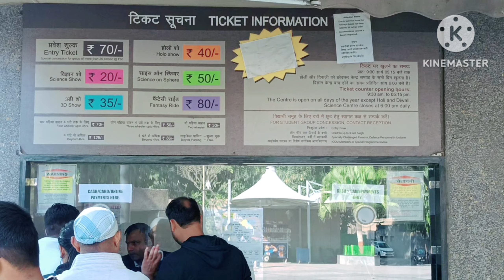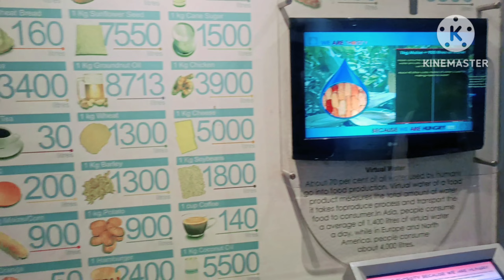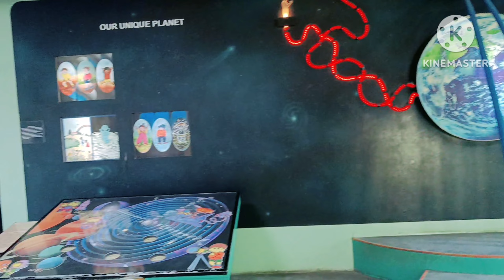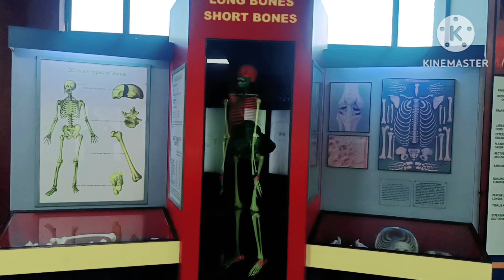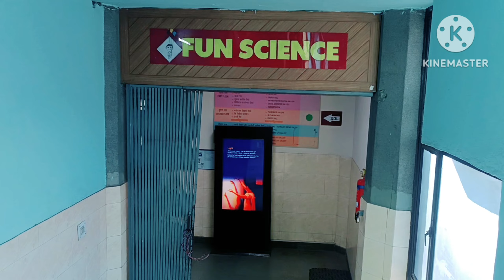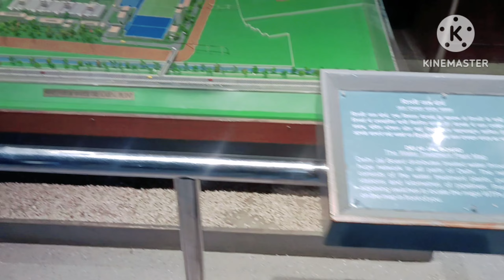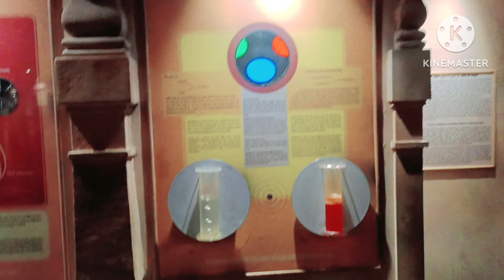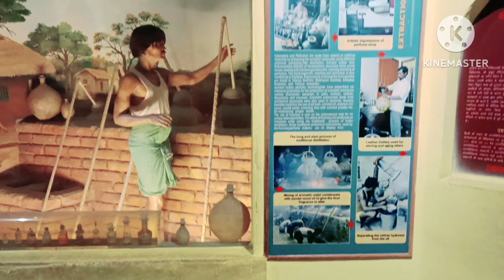National Science Centre Delhi | Rashtriya Bigyan Kendr Delhi | राष्ट्रीय विज्ञान केंद्र दिल्ली All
National Science Centre Delhi |  Rashtriya Bigyan Kendr Delhi | राष्ट्रीय विज्ञान केंद्र दिल्ली All Details Location Parking Timing Ticket Price

All Details 👇
Location 📍
Ticket Price 🎟️
Parking 🅿️
Timing On Of ⌚
History 🛞

The National Science Centre established in 1992, is a science museum in Delhi, India. It is part of the National Council of Science Museums, an autonomous body under India's Ministry of Culture. It stands close to Gate no 1, of Pragati Maidan overlooking the Purana Qila.
राष्ट्रीय विज्ञान केंद्र दिल्ली स्थित विज्ञान संग्रहालय है। इसकी स्थापना १९९२ में हुई थी। यह राष्ट्रीय विज्ञान संग्रहालय परिषद का आधारभूत अंग है। राष्ट्रीय विज्ञान केंद्र दिल्ली, राष्ट्रीय विज्ञान संग्राहलय परिषद्, संस्कृति मंत्रालय, भारत सरकार के अन्तर्गत स्वायत्त संस्था है।